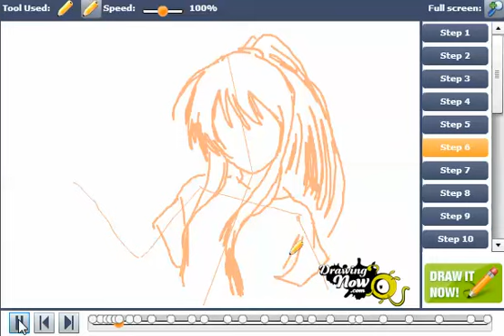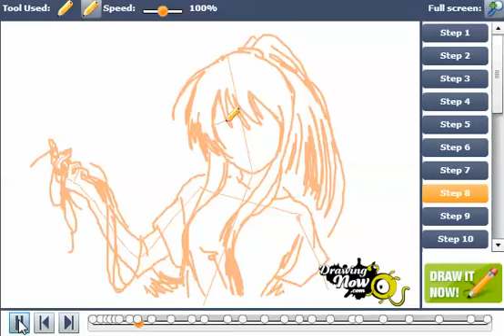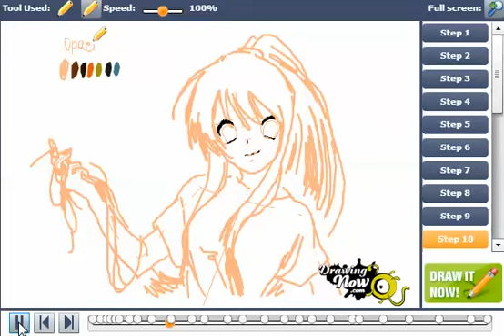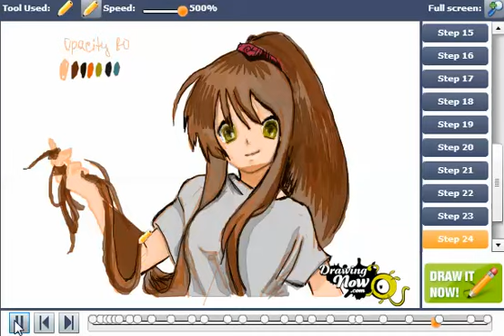How to draw an Anime Girl with two long pony tails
You can see the original tutorial of How to draw an Anime Girl with two long pony tails